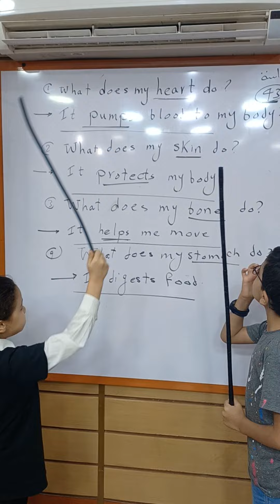تالته ابتدائي/أجزاء الجسم